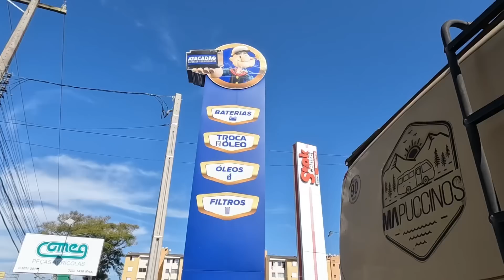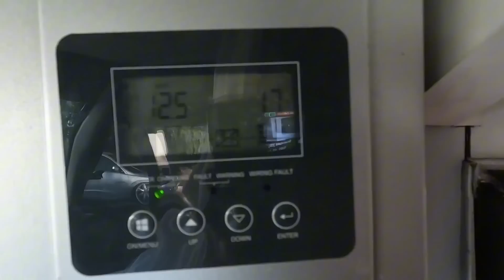Esse é o MAIOR PROBLEMA de quem vive em um MOTORHOME! T2 Ep106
Faaaaaala minha gente!!!
No vídeo de hoje você nos acompanhar na rotina vivendo em um motorme no interior do Rio Grande do Sul, fomos até a cidade de Santa Maria resolver um dos maiores problemas de quem vive em um motorhome, bateria estacionárias!
Fomos até o Atacadão das Baterias, fazer a troca das baterias estaciónarias, trocar os filtros e óleo do motorhome, isso tudo aconteceu por conta de vocês que nos incentivam e nos dão força diariamente por aqui, e é claro ao Atacadão das Baterias que acreditou em nosso projeto,
Esse é o instagram deles
e enviam para todo o Brasil, precisou de baterias, filtros e óleo para o seu carro, corre para o Atacadão das Baterias

E se você deseja apoiar ainda mais o NOSSO CANAL ,